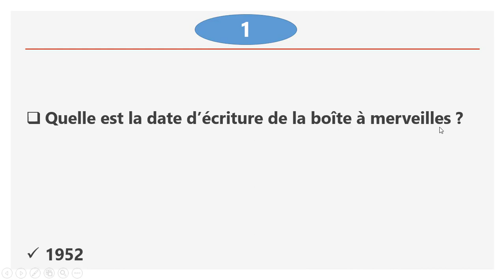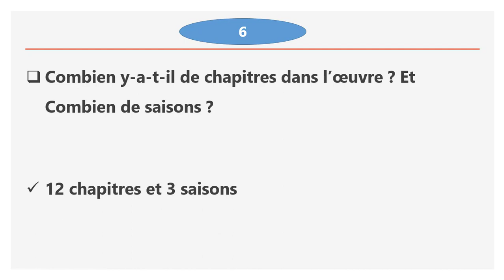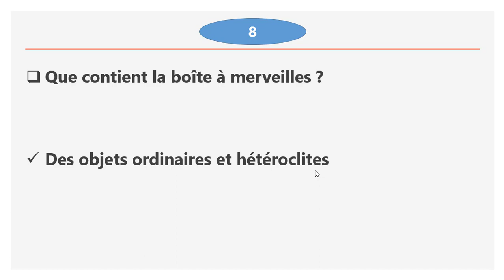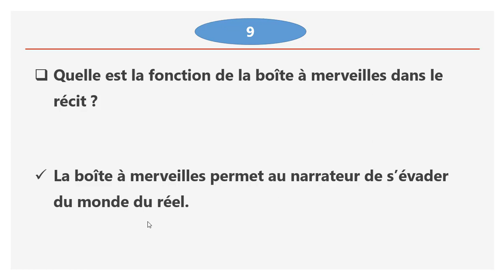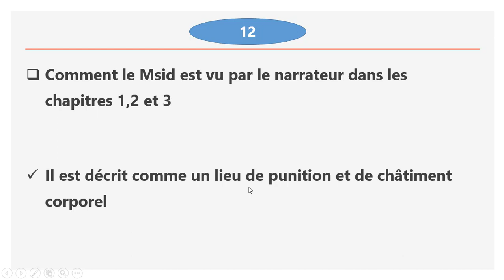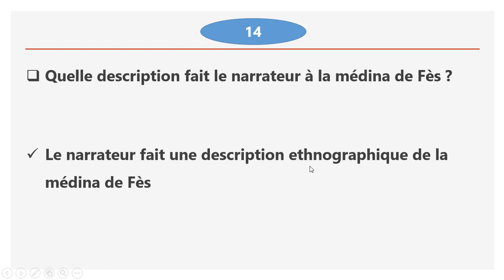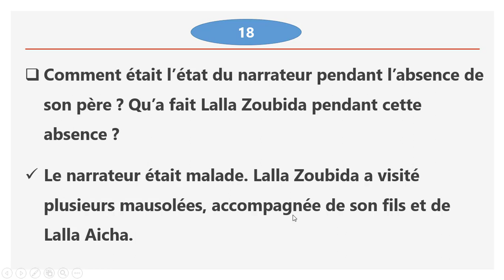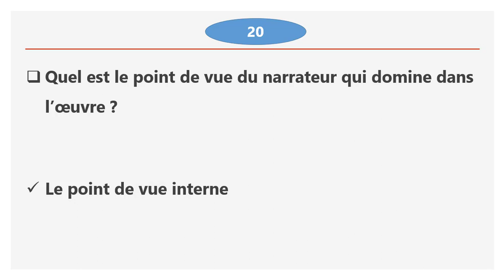La Boîte à merveilles 20 questions/réponses